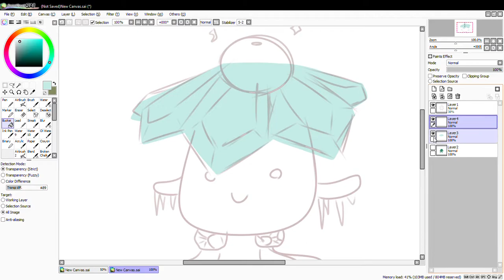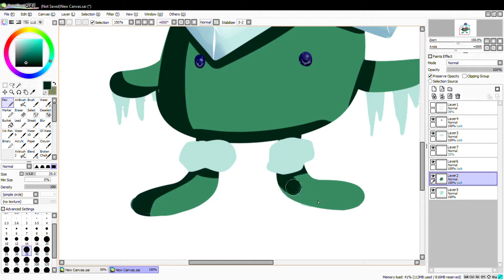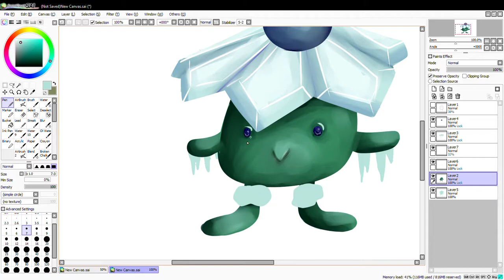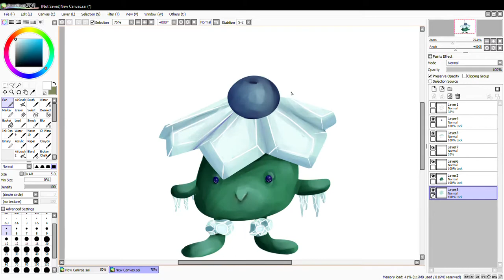Speed Dex | #045 ~ Vileplume | Type Swap (Ice-Type)